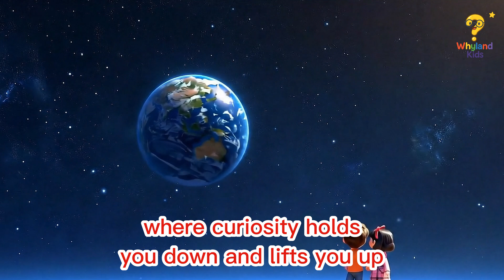Why Don’t We Fall Off the Earth? | Max & Marvel Explain Gravity! 🌍🚀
If the Earth is spinning… why don’t we just fall off?! 🌍💨
Join Max and Marvel in this fun, science-filled adventure as they discover the amazing power of gravity and how it keeps us safely grounded—even when we’re “upside down” on a spinning planet!

Through magical worlds, floating facts, and funny questions, kids will learn how gravity works in the coolest way possible.

👦 Max asks. 👧 Marvel explains. And together, we wonder.